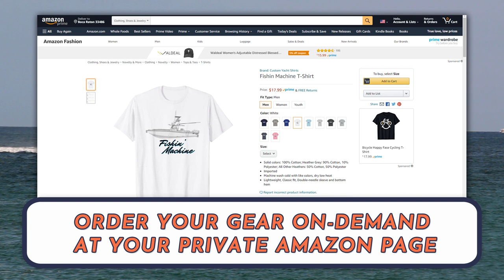YELLOWFIN YACHTS / BOCA RATON INLET BOAT VIDEOS / CUSTOM YACHT SHIRTS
Yellowfin Yachts have to be included in the top center console boats being built today. Like last week's SeaVee boats, Yellowfin has created an entire lifestyle around their boats. Yellowfin owners are loyal to the brand and for good reason, these boats are built to take a rough sea in comfort. Enjoy these Yellowfin boats at the Boca Raton Inlet, the greatest boating in South Florida.

Enjoy this video of all of the incredible boats coming into and going out of Boca Raton Inlet. Boca Raton, Florida Inlet is considered a dangerous inlet.  It is a narrow, dredged cut located 5 nm northward of Hillsboro Inlet Light. The inlet has a Bascule Bridge with 23 foot vertical clearance for boaters.  Local knowledge is required at this inlet as shoaling outside the inlet can limit access at low tide.  Depths on the sandbar change frequently due to shoaling and shifting.  Swift moving currents can cause swells when the outflow of the inlet meets the ocean. The inlet channel and markers are not charted and the transit is considered dangerous. "Safe Passage Requires Local Knowledge"

 Lat/ Lon : N 26° 20.159' / W 080° 04.288'

Thanks to everyone for watching!  From boat fails by amateurs to expert seamanship by seasoned Captains, we film it all. We film a variety of boats, from 13' Whalers with a single engine to expensive boats like 60' Center Consoles with quint outboards. With each new video we seek to provide a positive vicarious vacation to Boca Raton, Florida, no matter where you may be in the world. We hope you leave us with a smile on your face and your next cruise on your mind.

South Florida is the boating capital of the World! From Government Cut in Miami to Haulover Inlet in North Miami to Hillsboro Inlet in Pompano Beach to Boca Raton Inlet to Boyton Beach Inlet, boats fight huge waves and the current to get into and out of the inlets.

Thanks for viewing our Boca Raton Inlet Boat Videos!

Do you love Florida, Boca Raton, Miami and Key West ?

Florida Sea Turtle T-Shirt

Florida The Sunshine State T-Shirt

Boca Raton Sea Turtle T-Shirt

Boca Raton Tribal Turtle T-Shirt

Miami Sea Turtle T-Shirt

Miami T-Shirt

Key West Tribal Dolphin T-Shirt

Key West Sun & Palm T-Shirt

Own a Boat?

We all love our boats and want to share them with friends and family, get your boating shirts & Gear today!   If you have a boat you should have a Custom Yacht Shirt to share the love of your boat with others.

On-Demand, No Minimum order T-Shirts, and Gear for your boat.

Custom Yacht Shirts of your boat.  On-demand to your dock, directly from Amazon.  Send a photograph of your boat today, have your Custom Boat Shirts & Gear tomorrow!